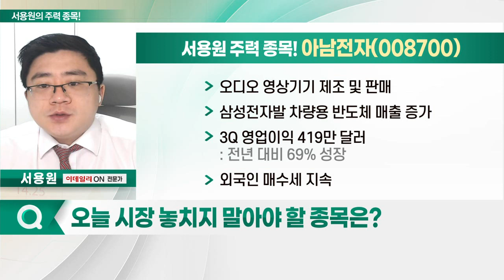옴니시스템, 아남전자, 시노펙스, 에스코넥_서용원의 주력 종목 (20221205)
1. 옴니시스템(057540)
2. 아남전자(008700)
3. 시노펙스(025320)
4. 에스코넥(096630)

- 디지털 계량기 및 계측기 개발: 국내 최초 디지털 전력량계 생산
- 스마트미터(원격검침 시스템) 주력 생산
- 올해 실적 '흑자' 기대: 3Q 매출 233억원·영업이익 164억원
- 11월 반등세 유지… 기술적 눌림목 접근 가능

- 오디오 영상기기 제조 및 판매
- 삼성전자발 차량용 반도체 매출 증가
- 3Q 영업이익 419만 달러: 전년 대비 69% 성장